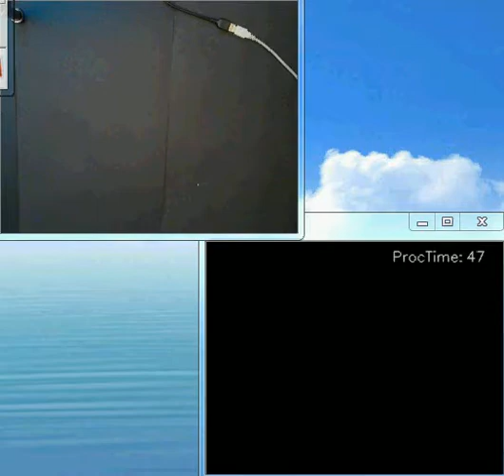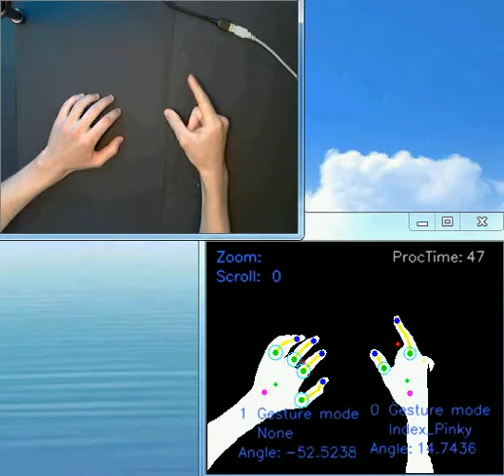HCI - Real time hand detection and gesture recognition